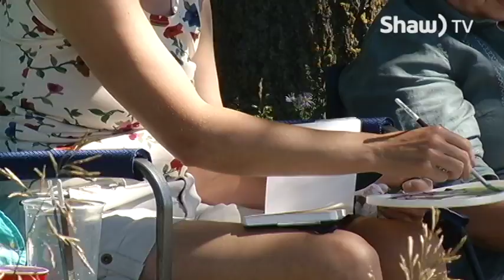En Plein Air 2016